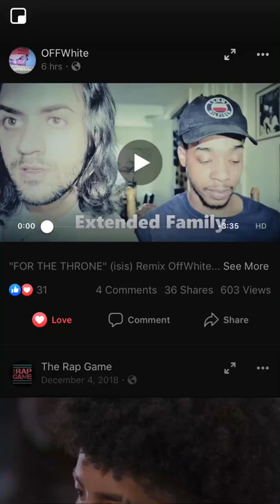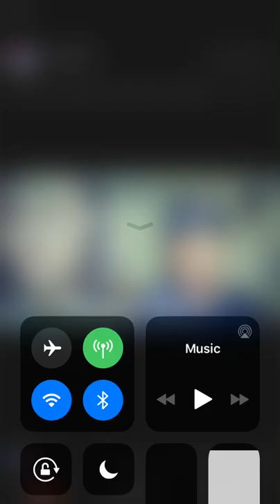OFFWHITE (ISIS ADHD REMIX)